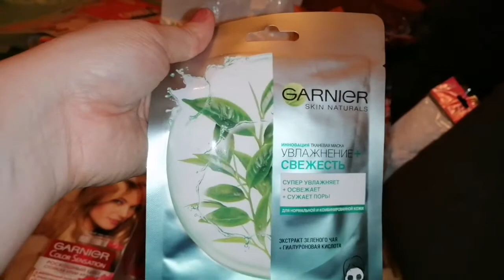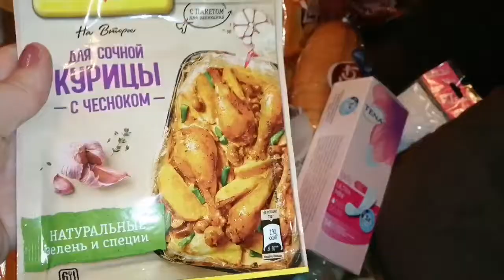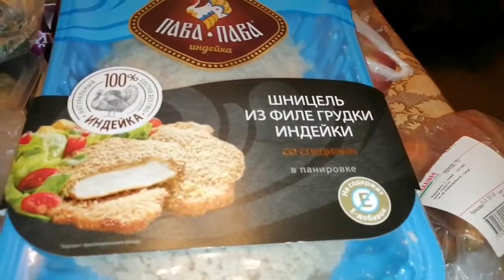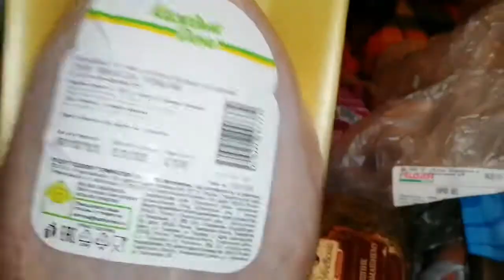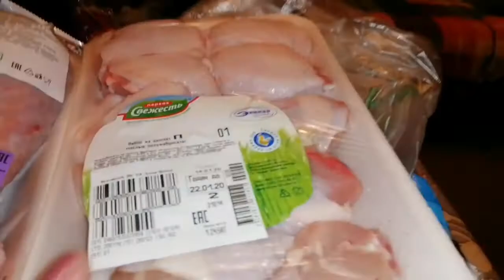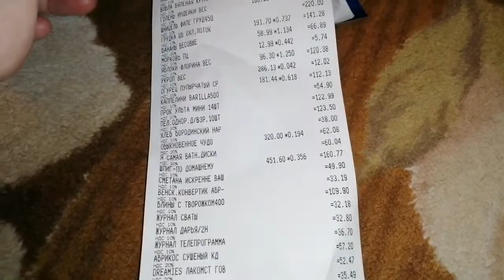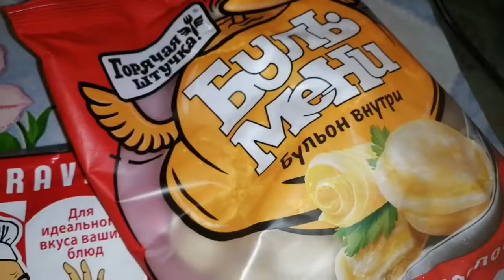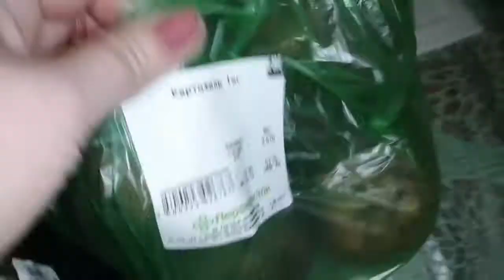ПОКУПКИ АШАН/ПЕРЕКРЕСТОК/МАГНИТ 18 января 2020 г.